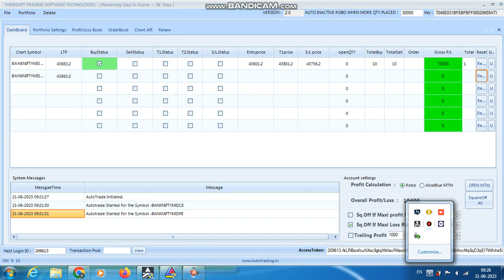ROBO TRADING BANKNIFTY OPTION 21 JUN 23 .10 LOT TODAY PROFIT RS.10400